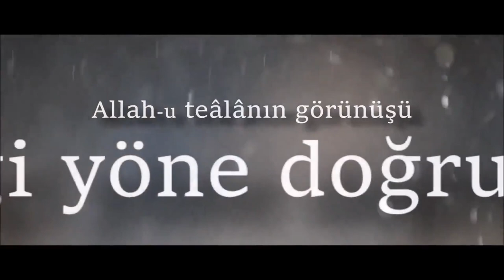ATEİZM'İ BİTİREN VİDEO! / Kerem Önder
Ebu Hanife ve Ateistlerin Münazarası! / Kerem Önder

* İmamı Azam Ebu Hanife

Ateistler, dünyada estirilen dinsizlik rüzgarının verdiği etkiyle üşüterek, bir yaratıcıya olan inançlarını kaybetmişlerdir.
Ne tenâkuzdur ki, giydikleri spor ayakkabının bile kendi kendine oluştuğuna inanmazlar, ancak akıp gidişi dakika şaşmayan güneşin, ayın ve dünyanın, zincirleme bir tesadüf sonucu kendiliğinden oluştuğunu iddia ederler.
Görünen ve bilinen her şeyin kendiliğinden oluşan bir patlamayla (Big bang), tesadüf eseri rayına oturduğuna inanırlar.
Fakat aklını biraz çalıştıranlar bilirler ki, dünyada gördüğümüz bütün patlamaların sonucunda hep bir yıkım vardır, yapım değil.
10 katlı eski bir bina patlatılıp çökertildiğinde, kapılı, pencereli, çatılı ve dubleks bir ev haline dönüşmez. Yıkık bir harabe olur.
Filmlerde, benzin deposuna kurşun yemiş olan bir Mercedes, patladığında Audi’ye dönüşmez, pert olur!

Beynini kullanan insanlar, hiçbir ayet işitmemiş olsa bile, bu basit ölçülerle kıyas ederek, her eserin bir sanatçısı olduğunu bilebilirler.
İslam alimleri, tarih boyunca gerek Ehli sünnet dışı bid'at akımların takipçileriyle, gerekse Yahudi ve Hristiyan din adamlarıyla münazara yaptıkları gibi, yaratıcıya inanmayan Ateist bilim adamlarıyla da ilmi tartışmalara girmişlerdir.
Bu alimlerin önde gelenlerinden biri olan, mezhep imamımız İmam-ı Âzam Ebu Hanife'den (rahimehullah) iki örnek vereyim:
Rum asıllı bir Ateist, ulema ile münazara eder ve Ebu Hanife'nin hocası Hammad hariç hepsini susturur. Ona karşı kimse yeterli malumatı ortaya koyamaz. İmam-ı Azam o vakit çocuktur. Hammad, Ateistin aynı şekilde Ebu Hanife’yi de susturmasından ve İslam’ın bundan zarar görmesinden endişe eder.
Ebu Hanife, hocasına gider ve “Ben Allah’ın yardımıyla o Ateistin hakkından geleceğim.” der.
Hocasına moral veren Ebu Hanife, onunla birlikte münazaranın akdedileceği camiye gider. Ateist minbere çıkar ve tartışacağı kişiyi ister. Çocuk olduğu halde, karşısına Ebu Hanife çıkar. Ateist yaşına bakarak onu küçük görür.

Ebu Hanife - “Yaşla insanları kıymetlendirmeyi bırak da, ne söyleyeceksen onu söyle!” der. (Yaş putuna sarılıp insanları küçümseyenlere, imamın bu sözü çok güzel bir örnektir.)
Ateist Ebu Hanife’nin cesareti karşısında dona kalır. Bir zaman sonra kendini toparlar ve Ebu Hanife’ye sorar:
Ateist - “Başı ve sonu olmayan bir şeyin mevcudiyeti nasıl mümkün olur?”
Ebu Hanife - Sayı sistemini bilir misin?
Ateist - Evet.
Ebu Hanife - O halde söyle bakalım; “bir” sayısından önce ne vardır?
Ateist - O ilktir, ondan önce sayı olmaz.
Ebu Hanife - Mecazi manada “bir” olan sayıdan önce bir şey olmaz da, gerçek anlamda “bir” olan Allah Teala’dan önce nasıl bir şey olur?!
Ateist bu cevaba karşılık veremeyince yeni bir meseleye geçer ve Ebu Hanife’ye tekrar sorar;

Ateist - Hiçbir şey yönlerden hali değildir, bu durumda (Allah Teala’nın da bir yönünün olması gerekir) O'nun görünüşü hangi yöne doğrudur?
Ebu Hanife - Gaz lambasını yaktığında ışığı hangi yöne doğrudur?
Ateist - Işığı alma noktasında bütün yönler eşittir.
Ebu Hanife - Mecazi ışığın durumu bu ise, göklerin ve yerlerin ebedi ve daimi nuru Allah Teala nasıl olur? O'nun yönlerden münezzeh olması evleviyetle gereklidir. (Bu cevap aynı zamanda, 'Allah göktedir, eli şöyledir, yüzü böyledir!' diyen ve yaratıcıyı yaratılmışlara benzeten sapık fırkalara bir tokat niteliğindedir.)
Ateist bu cevaba da karşılık veremez ve yeni bir bahis açar. Ebu Hanife’ye hitaben şöyle der:

Ateist - Mevcut olan her şey için bir mekan olmalıdır. Madem Allah vardır o halde nerededir?
Ebu Hanife Ateiste karşılık vermek yerine, etraftakilerden rica edip meclise bir tas süt getirtir. Ardından da Ateiste, “Bunda yağ var mı?” diye sorar. Ateist “Evet” diye karşılık verince, İmam döner tekmeyi patlatır:
Ebu Hanife - Yağ, bu sütün neresindedir?
Ateist - Belli bir yerle sınırlı değildir.
Ebu Hanife - Varlığı geçici olan bir şeyin durumu böyle olursa, yer ve göklerin yaratıcısı ebedi ve sonsuz olan Allah Teala’nın durumu nasıl olur?
Ateist - Peki, O ne ile meşguldür?
Ebu Hanife - Sen bütün bu soruları minberde iken sordun. Ben de onlara cevap verdim. Şimdi sen yere in, minbere ben çıkayım.
Ateist iner ve Ebu Hanife, söylediği gibi minbere çıkar. Ardında da Ateistin sorusunu yanıtlar:
Ebu Hanife - Minberde senin gibi yaratanı, yaratılanlara benzetenler olduğunda onu indirir; yerde de benim gibi muvahhitler olduğunda onları oraya çıkarır. "Göklerde ve yerde bulunan herkes, O'ndan ister. O, her an yaratma halindedir." (Rahman 29) ayeti bunu anlatır.
Dehrî şaşırır; Tek kelime konuşamaz!
[Taşköprüzade, a.g.e., II, s.186]

Ebu Hanîfe ve Ateistlerin Münazarası! / Kerem Önder